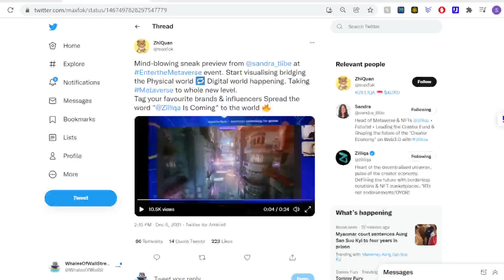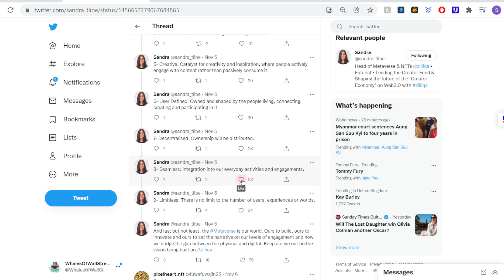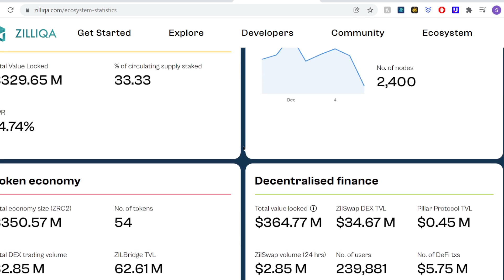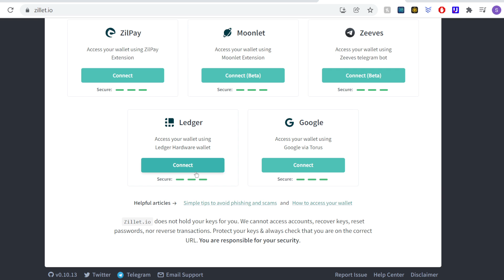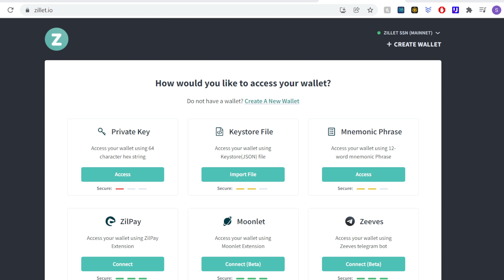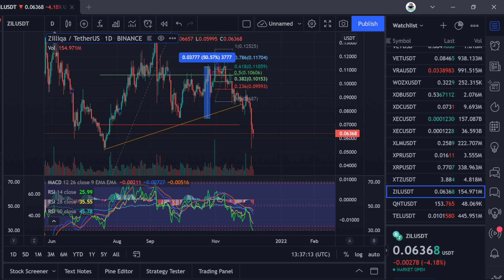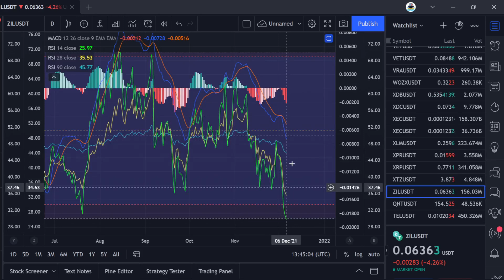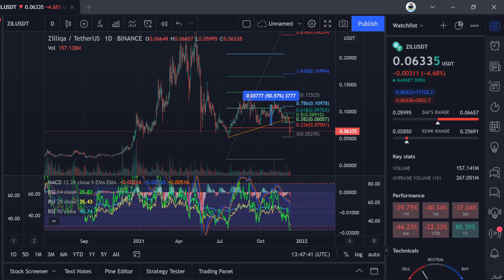ZIL Zilliqa | Price Crash, Optimism, Metaverse, Key Stats & Chart Update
Zilliqa and it's ecosystem are going nowhere, be patient. Admire what is to come!